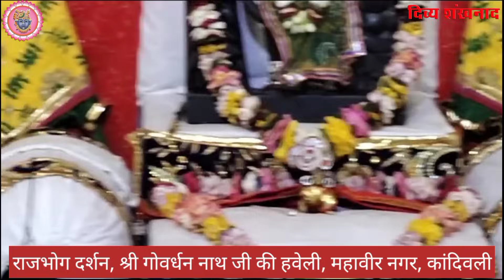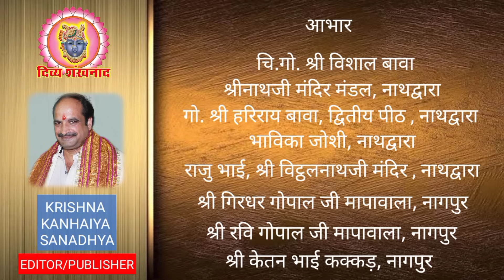द्वितीय विलास की बधाई! आज के अधिक के छप्पन भोग की भावना। श्रीजी में द्वितीय नवरात्रि की भावना।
श्रीनाथजी में आज क्या विशेष सामग्री अरोगायी जाती है? देश-विदेश की पुष्टिमार्गीय हवेलियों से सांझी व मनोरथ के दर्शन।
16 SEP 2023. Shrinathji Darshan. Shrinathji Temple Nathdwara. Navratri. Navvilas. Navratri 2023. Shri Yamunaji. Pichhwai. Sanatan. Dharm. Sanjhi. Kot Sanjhi.Pushtimargiya Video. Shri Girirajji Darshan. Navneet Priyaji. Shri Vitthal Nathji. Shri Dwarikadhishji. Sudarshan  Chakra. Vallabhacharyaji. Baithak. Kirtan. Hindu Temple. Lord Shreenathji. Alkapuri Haveli. Vallabhnidhi Haveli. Malad Haveli. Shyamkunj Haveli. Nandalay Haveli. Vrajbhumi Haveli. Vallabhdham Haveli. Goswami Haveli. Hindu Mandir. Nathdwara Haveli Nairobi. Vallabhdham Haveli. Shrinathji Charan Choki Udaipur. Lallu lalji ki haveli. Special Shringar.  Shri Krishna. Lord Krishna. Dhwajaaji. Dashhara 2023. Vaishnav Special.

Topics covered
1)Shreenath ji bhajan
2)Shreenath ji song
3)Shreenath ji aarti
4)Shreenath ji
5)Shreenath ji status
6)Pushtimarg ke sare
7)prachin mandir
8)Pushtimarg prasidh temple
9)pushtimarg ke sabse important temple
10)pushti shringar
11)shreenath ji shringar
12)ajj ke shringar

Language-hindi